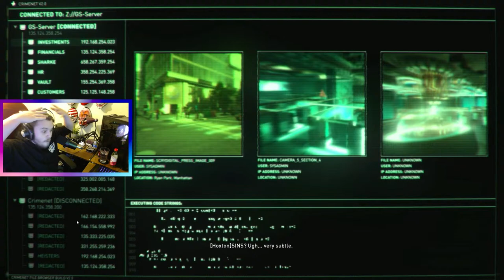Is DLC 1 Any Good!? (PAYDAY 3: Syntax Error)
CHAT RULES:
- Keep it chill, keep it cool. If you're acting weird. Say 'Ello to the BAN HAMMER
- If you spam the chat, You'll get a timeout. Do it again, Say 'Ello to the BAN HAMMER
- Any type of discrimination based on Gender, Race Etc. Say 'Ello to the BAN
HAMMER
- Lastly, Enjoy your stay! Let's have some fun!

SCHEDULE:
Whenever tf I feel like it lol (PM)